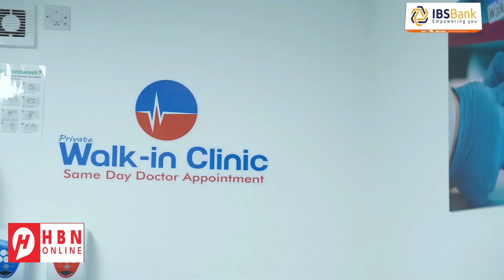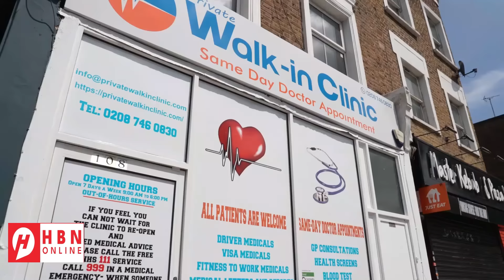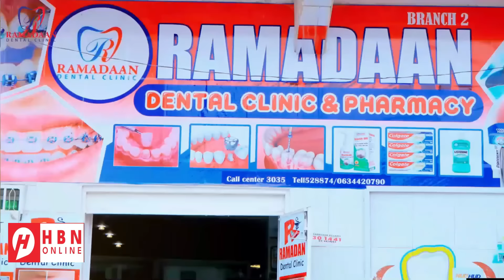MAREYKANKA OO WALWALSAN ISBAHAYSIGA CIIDAN EE RUUSHKA & KUURIYADA WAQOOYI